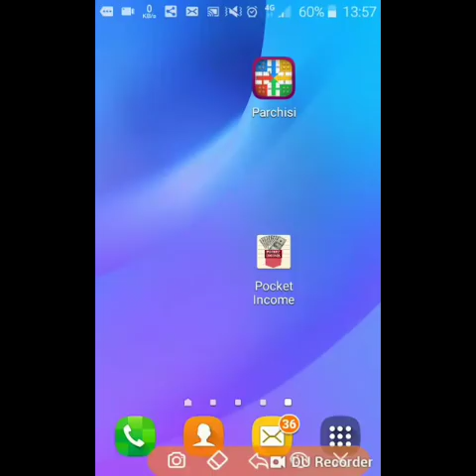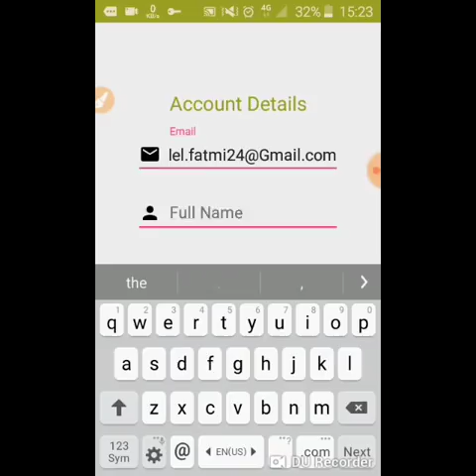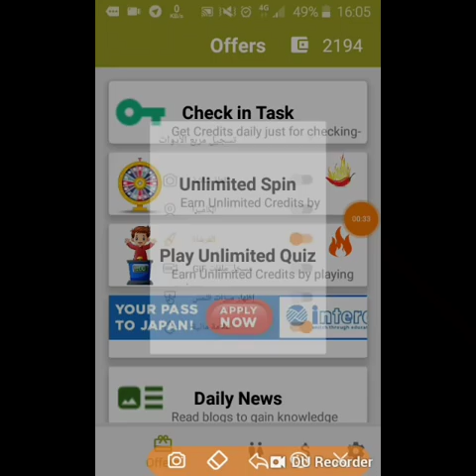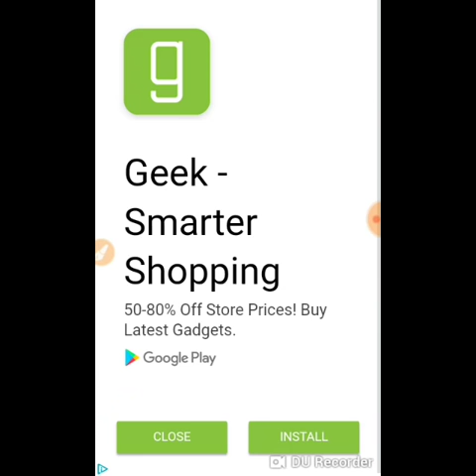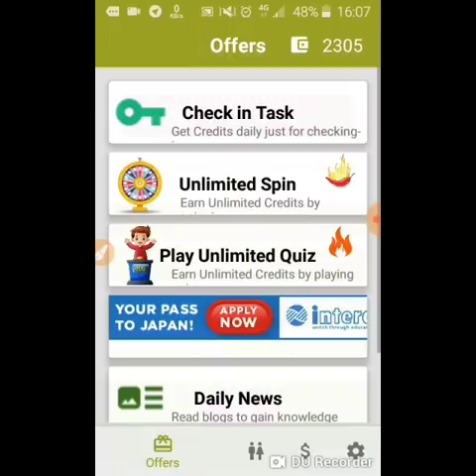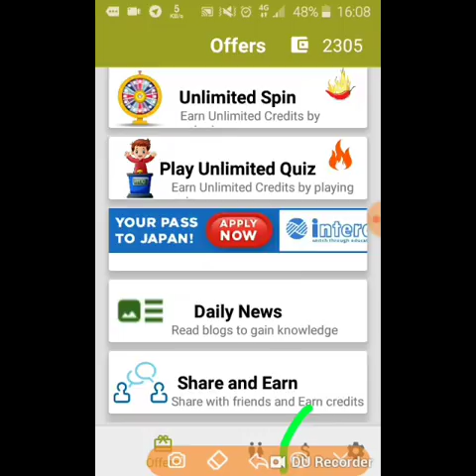تطبيق جديد لربح 2$ يوميا مع اتبات السحب + مسابقة للفوز ب 2$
الروابط :

كود الإحالة  :

Fadelfatmi24
رابط التطبيق  :